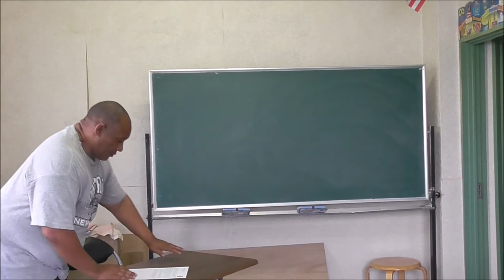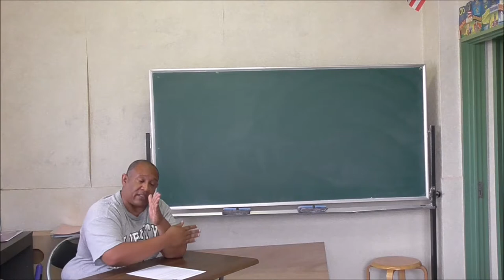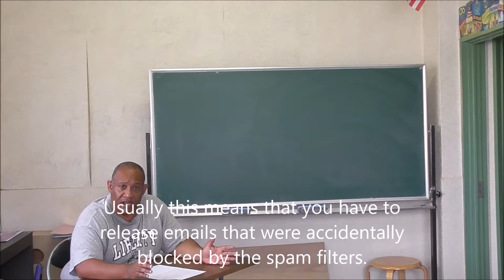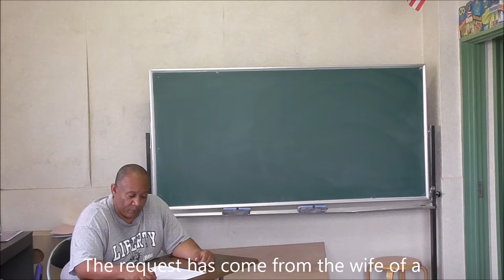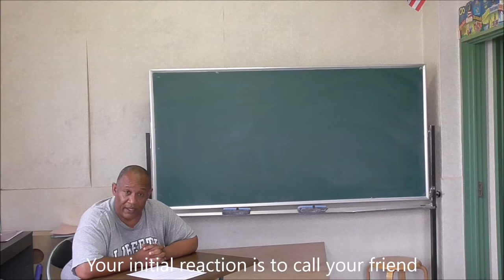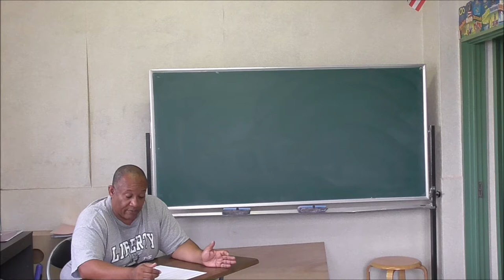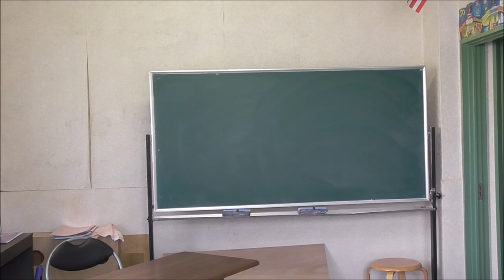critical thinking - incriminating email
Would you tell your friend that his wife is having an affair?